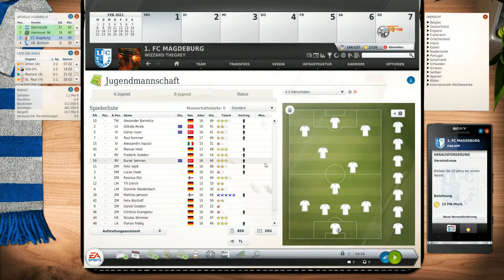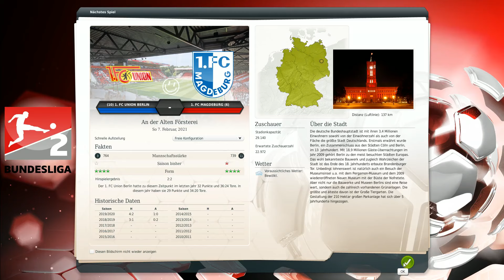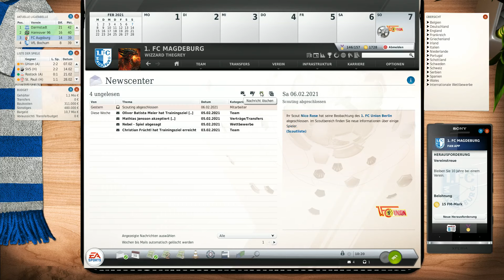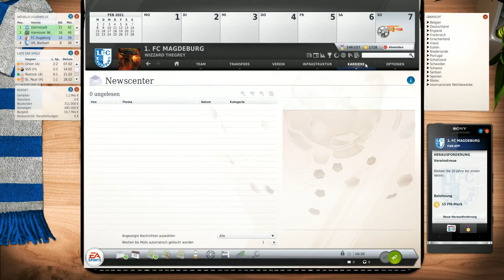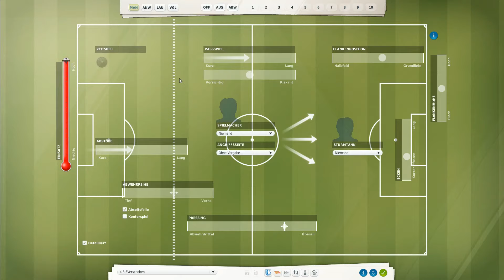Let's Play | Fussball Manager 19 |► 1 FC Magdeburg # 26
Hallöchen.

1:1  gegen Dresden, jetzt gehts gegen Union.